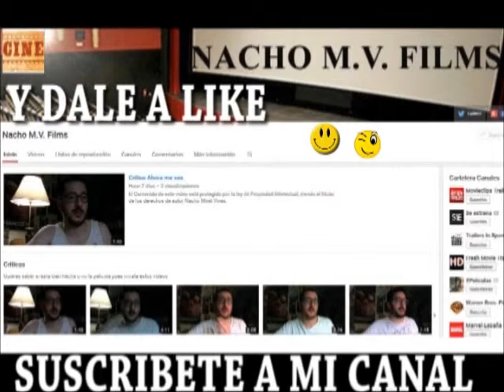Critica Wall Street